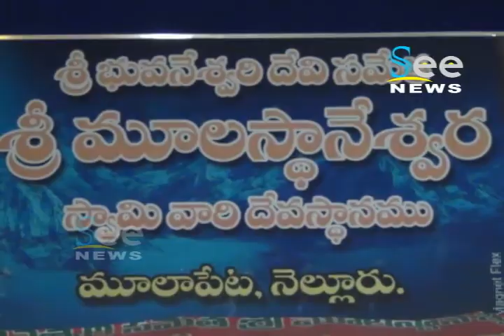శ్రీ మూలస్థానేశ్వర స్వామి ఆలయం లో ఆకాశదీపోచ్చావం - See News